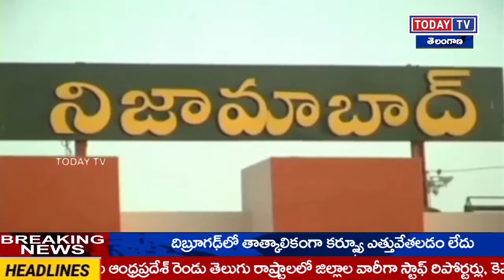Todaytv.నిజామాబాద్ జిల్లా ఆర్మూర్ పట్టణ కేంద్రంలో 5 కిలోల చొప్పున ఉచితంగా బియ్యం పంపిణి -Today TV